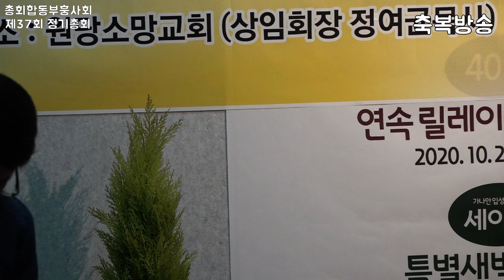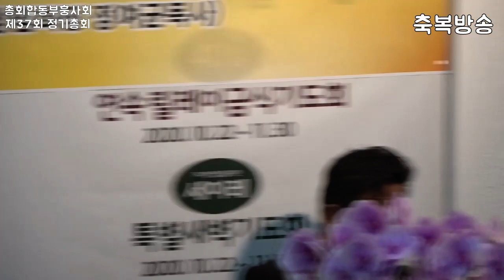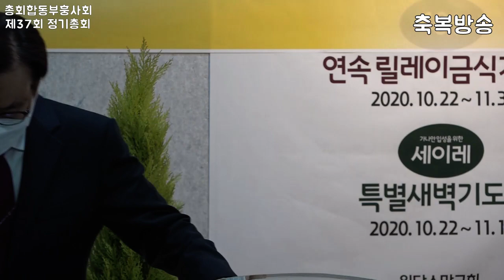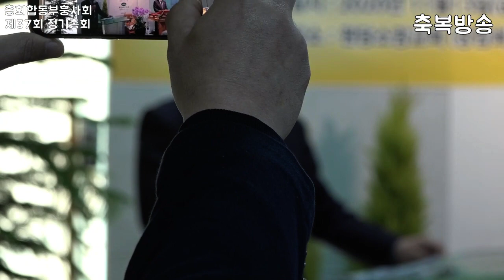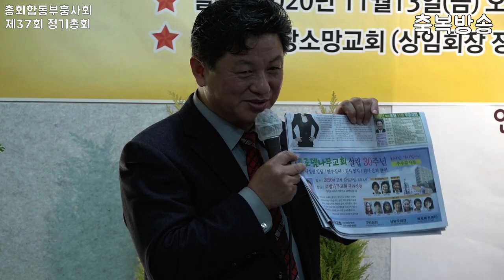[전체영상] 총회합동부훙사회 제37회 정기총회 - 축복방송